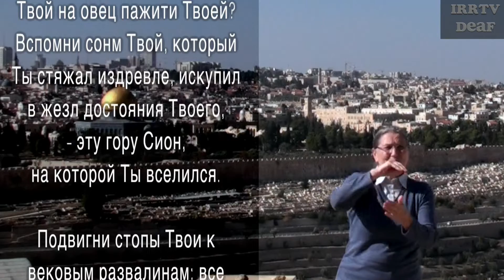Псалом 73 на жестовом языке